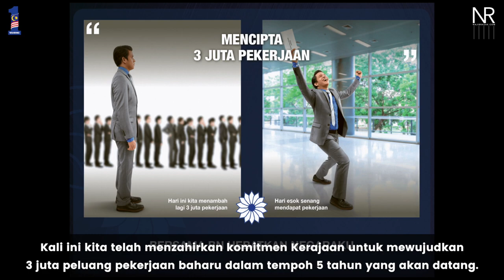Majlis Pertukaran Dokumen Perantisan